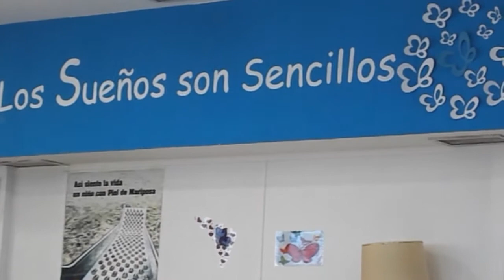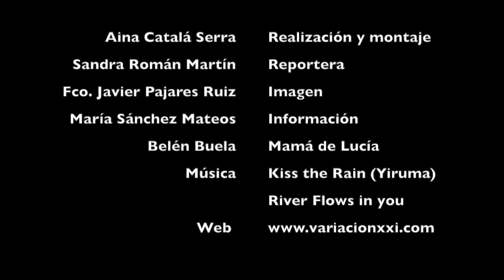El secreto está en las ganas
El reportaje, 'El secreto está en las ganas', tiene como principal objetivo difundir una de las llamadas enfermedades raras conocida como "Piel de Mariposa". Los niños y las niñas que la padecen son conocidos como niños "piel de cristal". Actualmente son 1500, aproximadamente, los afectados en España.